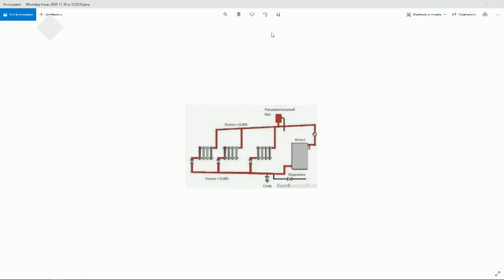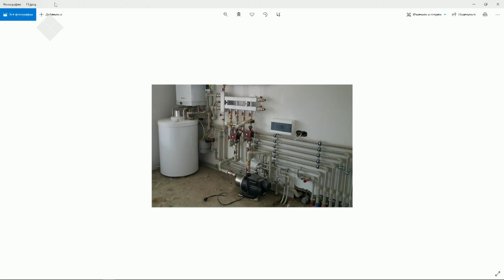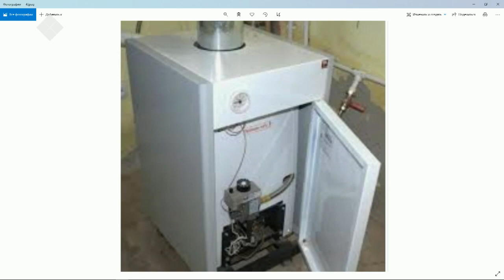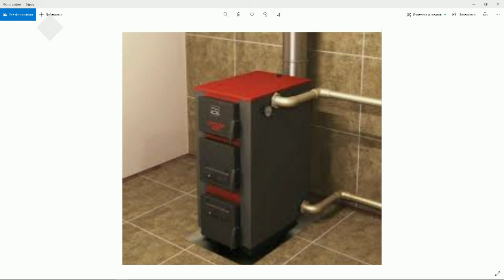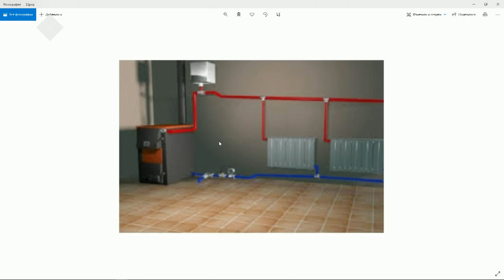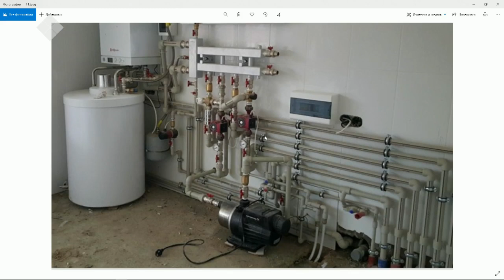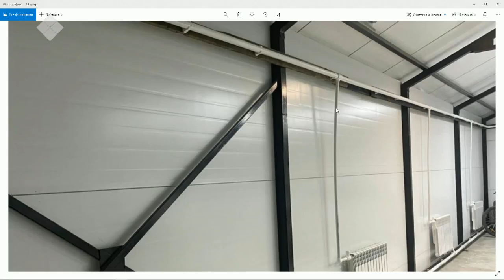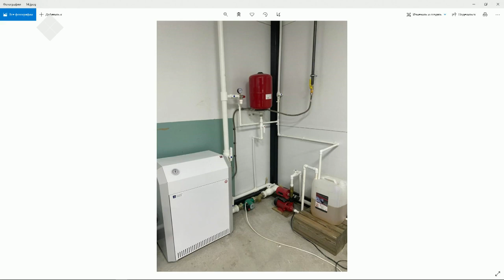«Тэтим чааһа» (30.11.20)